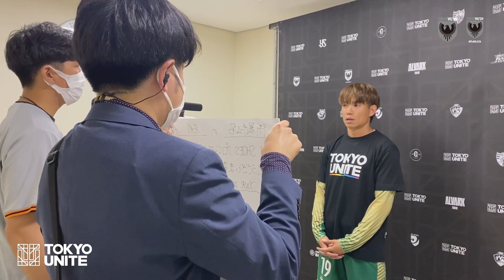【TOKYO UNITE】7/7始球式の裏側に密着！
7/7 東京ドームで行われた「TOKYO UNITE」発表セレモニー（始球式）の舞台裏に密着！
東京ヴェルディ小池純輝選手、日テレ・東京ヴェルディベレーザ岩清水梓選手のワクワクドキドキの1日を追いました。